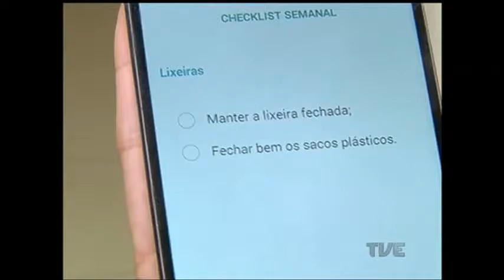Central de atendimento sobre aedes recebeu mais de 3 mil denúncias desde dezembro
Desde dezembro, os gaúchos contam com uma central de atendimento por telefone para tirar dúvidas sobre a dengue, o zyka e a febre chicungunha. Os atendentes também registram informações sobre possíveis focos do mosquito. Já são mais de 3 mil denúncias no Estado.